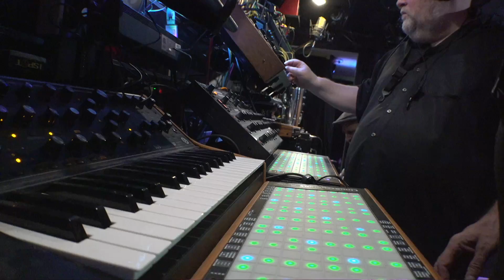Leap of Faith - Isotropic Radiators (final audio)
Evil Clown 9388
LIVESTREAMED to YouTube
Evil Clown Headquarters, Waltham MA 3 August 2024
 1) Isotropic Radiators - 1:10:10
2) Theoretical Point Source - 5:00

Glynis Lomon – cello, aquasonic, voice

Bob Moores - trumpet and flugelhorn with effects, vuvuzela, log drums, wood & temple blocks, glockenspiel, crotales, gongs, plate gong, brontosaurus & tank bells, lfo violin, nord stage 3, moog subsequent, novation peak, Linnstrument controllers

Scott Samenfeld - BSX electric upright bass, ghaita, mollenhauer elody electric recorder

Michael Knoblach – festival drum, dumbek, Tibetan bowls, wah tube, orchestral castanets, seed pod rattles, shakers, flex-a-tone

Joel Simches – Live to 2-track recording, real-time signal processing

Paul Brennan – Camera

Raffi – video mix